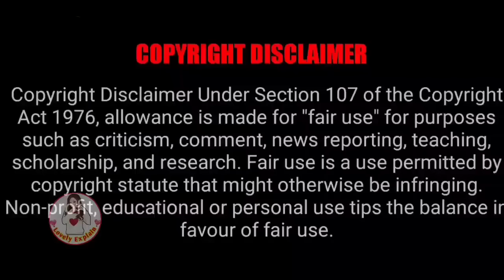Handsome Prince chooses a clumsy girlfriend left all the fangirls heartbroken...Movie#lovelyexplain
U Prince the badly politics Thai drama explained in hindi,UPrincedrama, Fulldramaexplainedinhindi UPrinceChineseDramaExplainedinHindi Jichangwook KoreanLoveStory chinesedramaexplainedinhindi Koreandramaexplainedinhindi hindiexplaination explainationinhindi Nimitales,seriesexplaination.
👉Follow me on Instagram 🙏🙏Copyright Disclaimer under Section 107 of the copyright act 1976, allowance is made for fair use for purposes such as criticism, comment, news reporting, scholarship, and research. We don't plan to violate anyone's rights. 🙏I used only images in videos just for better understanding of audience .Please consider my efforts also .I am happy to give revenue share .So, Please email me For any query or any copyright issue please email me please. 🙏🙏 💕Hello everyone this our channel♥️ Lovely Explain ♥️ here you watch latest Korean dramas explaination in your language Hindi . 👉Allergic President❤Poor Sparkle girl: Part1 👉Cute girl❤Genius boy 👉Crippled CEO's cute wifewife💕 👉My Mommy forced marriage on my daddy💕 👉Contract Marriage💕 👉My President daddy❤Troublemaker Mommy: 👉Cold blooded CEO❤Innocent wife 👉Devil Boss❤Cute girl 👉Modern CEO❤Tribal Queen 👉Genius boy❤Cute girl 👉Crippled CEO ❤Poor girl 👉Cursed girl❤Rude boy 👉Bossy CEO❤Cute girl 👉Revenge love❤ 👉Fantasy love❤story 👉Cold Hearted CEO❤His girl :// 👉High School love❤story 👉Crazy CEO❤Cute girl 👉Rude Idol❤Cute girl 👉Accidental night👇 👉Genius boy❤Clumsy girl 👉Vampire love story 👉Bossy CEO❤Cute Assistant 👉Cold God❤Stupid girl 👉Handsome boy❤Sparkle Girl 👉Cold Hearted Boss ❤Cute girl 👉Overbearing CEO❤ Cute boy 👉Rich boy❤Poor girl